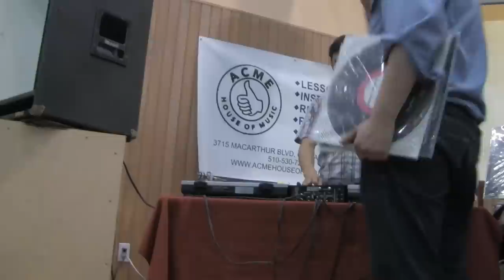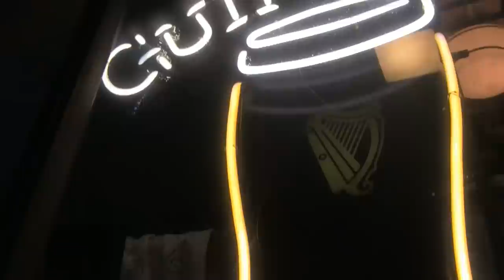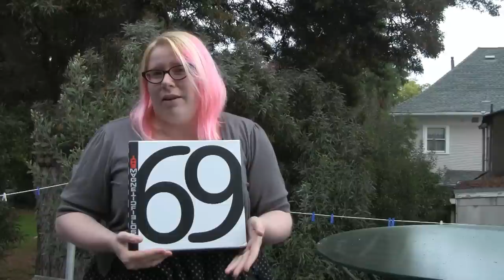ON RECORD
Short doc on vinyl record collecting. By Chloe Woida